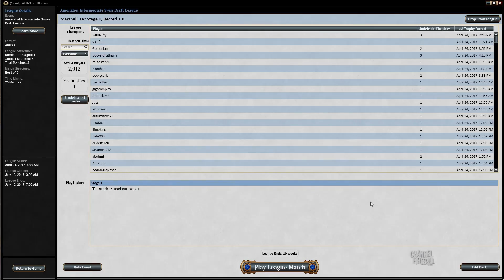Channel Marshall - Amonkhet Draft #2 (Match 1)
Head into another Amonkhet Draft with Limited Resources's Marshall Sutcliffe!